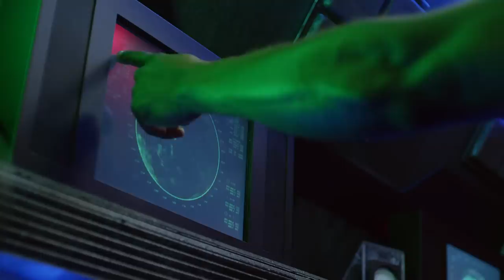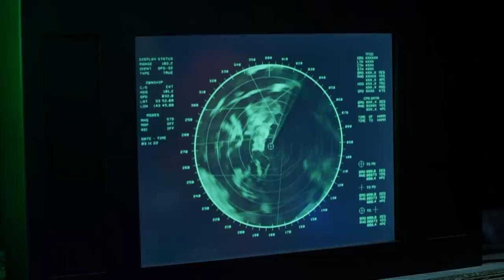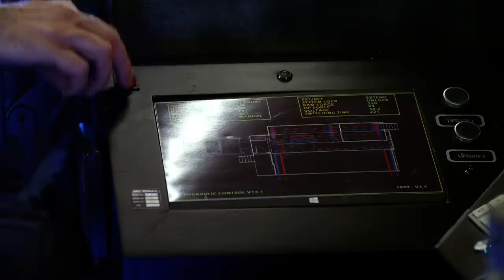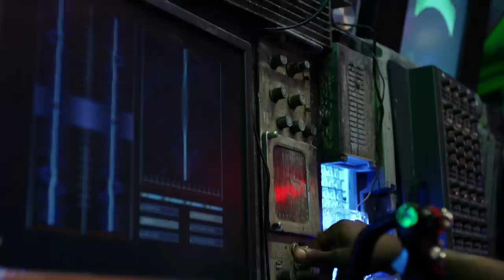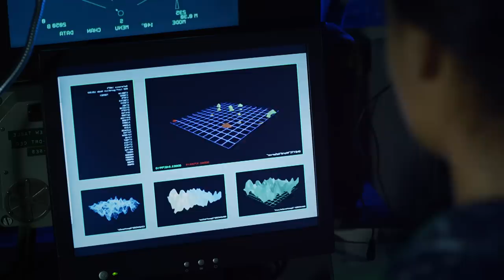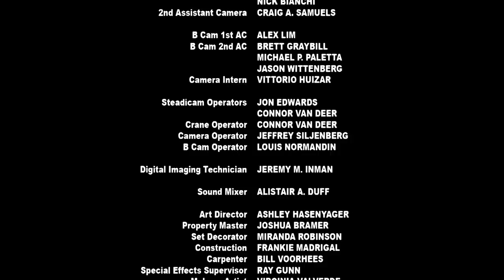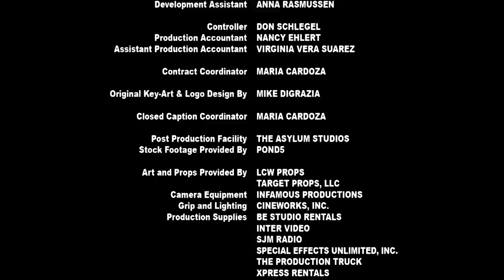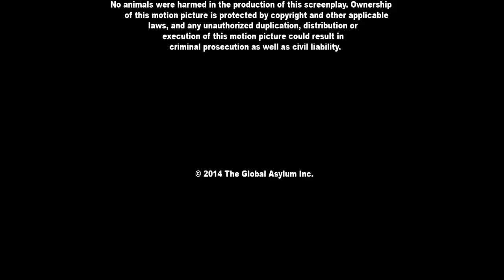Bermuda Tentacles 🐙 | Película de Acción en Español Latino | Trevor Donovan, Linda Hamilton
Cuando el Air Force One cae en el Triángulo de las Bermudas, la Marina envía a su mejor equipo de rescate. Pero al rescatar al presidente, el equipo despierta a una criatura que amenaza a toda la costa este.

Protagonizada por Trevor Donovan, Linda Hamilton, la cantante Mya & John Savage

Dirigida por James Thomas

BermudaTentacles 🐙 | Película de Acción en Español Latino | Trevor Donovan, Linda Hamilton